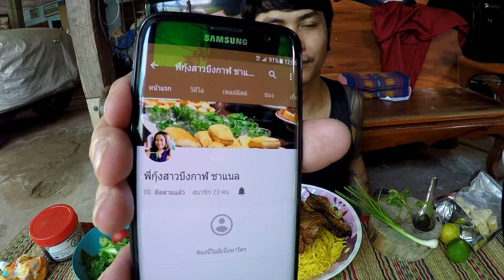ก๋วยเตี๋ยวขยำปลาแห้ง